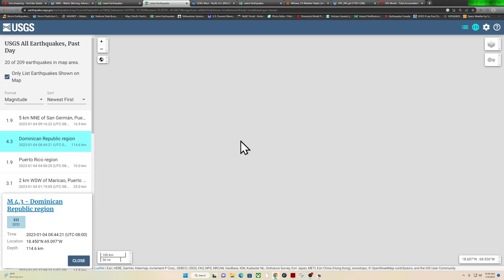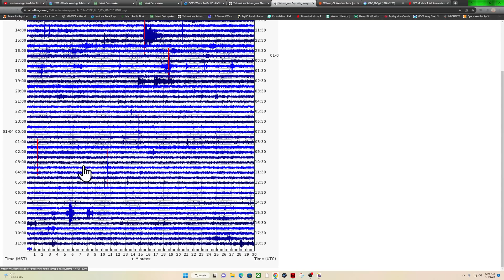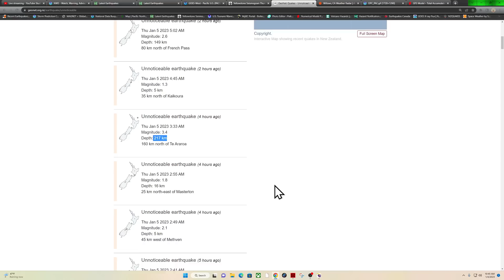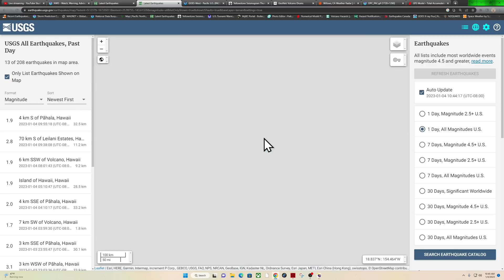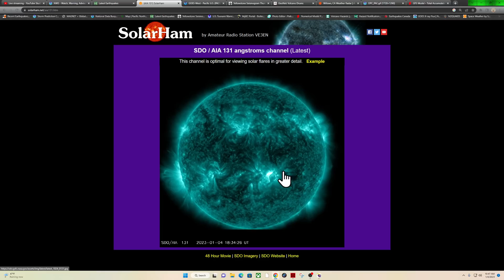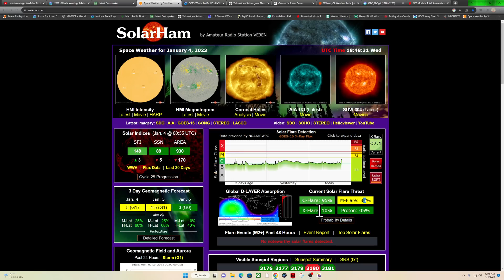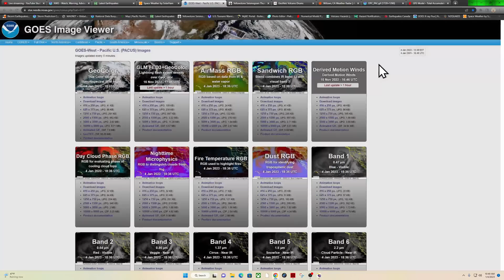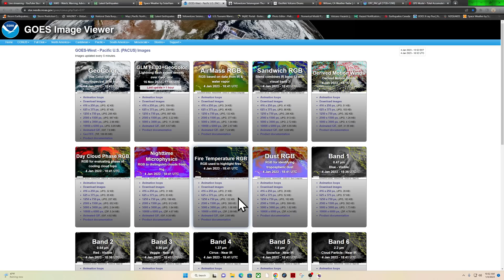Major Winter storm set to slam California today. West Coast earthquake update. Wednesday 1/4/2022